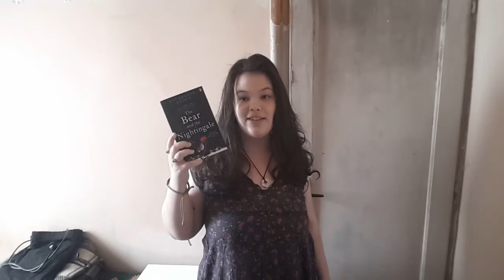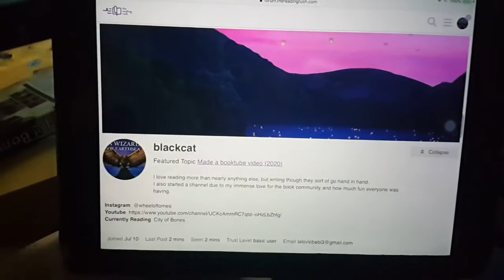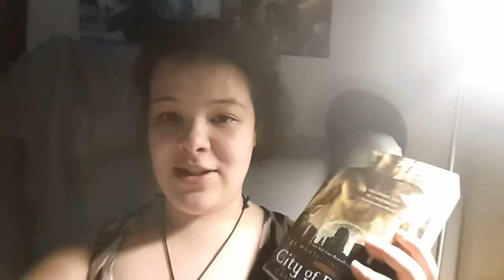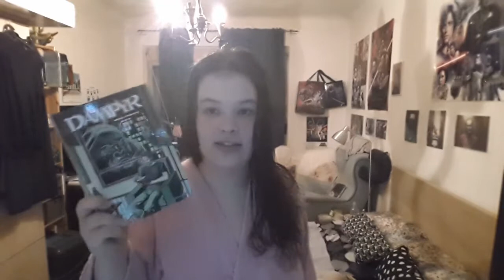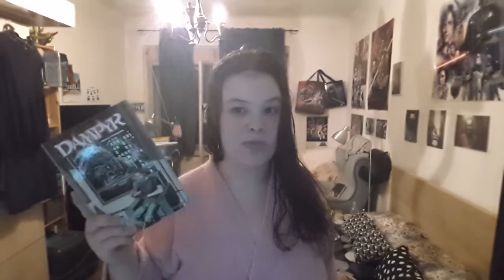🎊READING RUSH DAY TWO (i did what i planned to do..??)🚴‍♀️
Productivity galore! I finally finished a book that has been haunting me and I finally went cycling! Who am I??